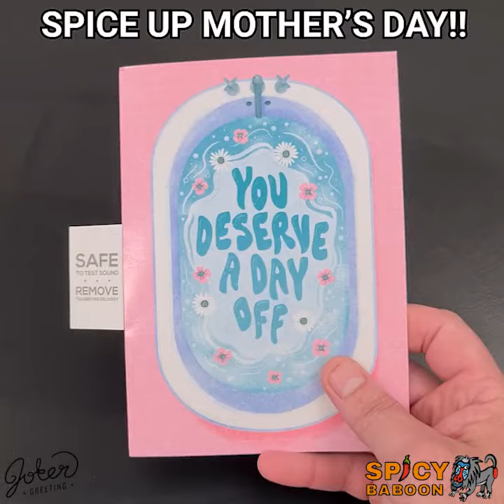Mother's Day Endless Mum, Mummy, Mamma! 🔊 - Joker Greeting Prank Card (Glitter + Sound)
The Ultimate Prank Mother's Day Card! 👶🎵🎊

This endless Mother's Day card plays a rather unpleasant and potentially PTSD inducing loop of "mum, mummy, mamma, mum, mum!"

The nagging loops non-stop (3+hours) , opened or closed, until the battery dies + glitter inside if when she rips it apart.

All our prank cards come NOT ACTIVATED so that you have a chance to sign the card and send it off to your lover.

Instructions for use:

Step 1 - Open the card and add your personal Mother's Day message.  The song will play when opened so you can hear the sound!

Step 2 - Close the card and place into the envelope. PULL (do not tear or rip) the safety tab out of the card. Your card is now activated and ready to gift.

Step 3 - Gift to your Mum (victim) and get ready to laugh hysterically when she opens and realises the nagging sound will never stop!

Step 4 - Let her know the sound will only stop if she breaks it apart and destroys the speaker.  Continue rolling on the floor in laughter as she's covered in glitter!